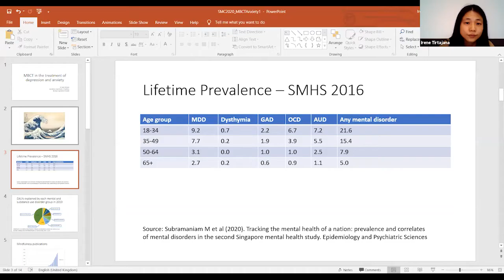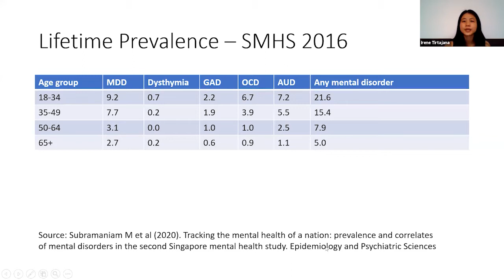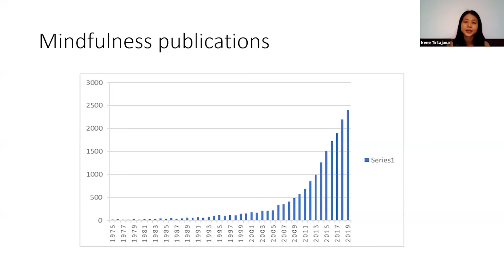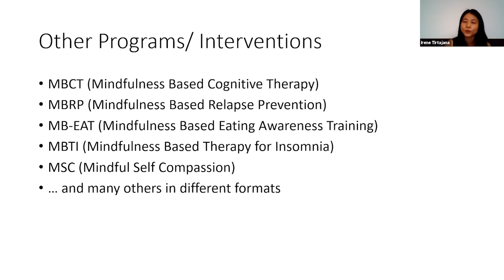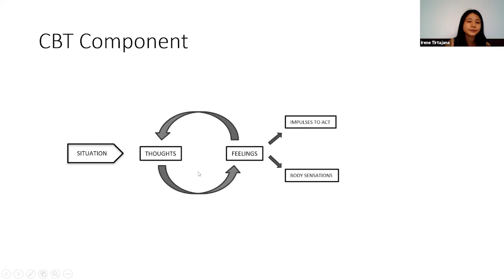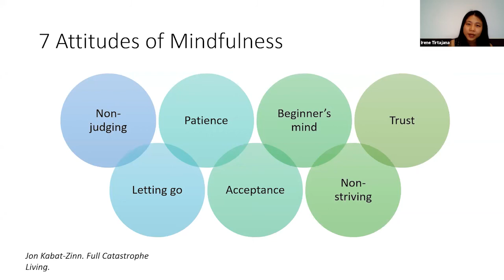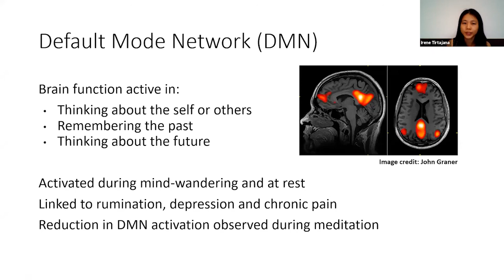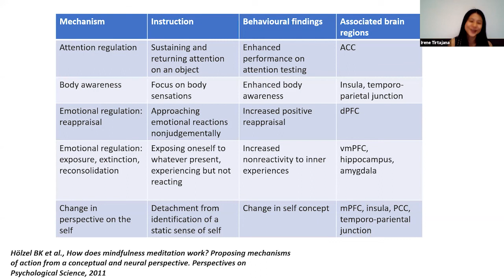Treating Anxieties & Depression with MBCT | Dr Irene Tirtajana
Dr Irene Tirtajana is a Consultant under the Department of Psychiatry of Ng Teng Fong General Hospital. She received both Bachelor and Master of Medicine degrees from the National University of Singapore and underwent specialist training comprising a range of clinical settings in general hospitals as well as the Institute of Mental Health. In her current role, she provides psychiatric consultation to medically ill as well as general psychiatry patients. Dr Tirtajana is a Clinical Lecturer at the National University of Singapore Yong Loo Lin School of Medicine. Her special interests include clinical ethics, trauma management, and mindfulness-based interventions.